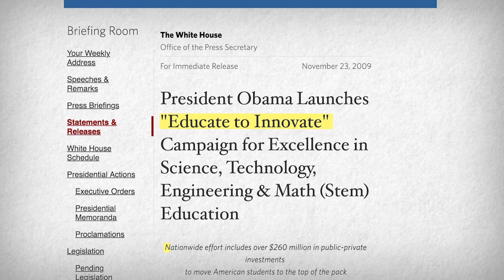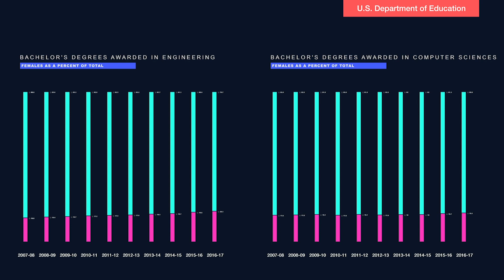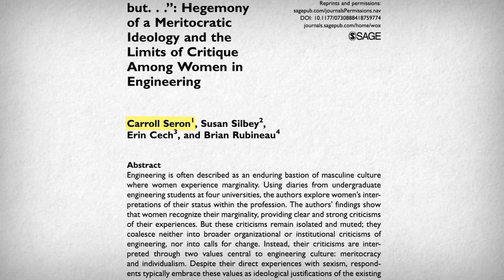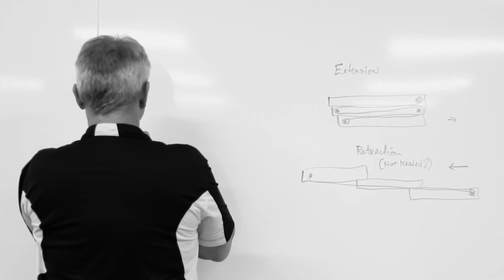Spring19Anaheim-41ShortDocumentary-DavidYang&PhuongtoanTruong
Annotated biography and Copyrights:
Any creative work (including videos) produced and published by federal US government employees as part of their official duties automatically enters the public domain.

U.S. Department of Education, Institute of Education Sciences, National Center for Education Statistics, Digest of Education Statistics 2017, Tables 325.35 and 325.45.

Office of the Press Secretary, The White House. “President Obama Launches ‘Educate to Innovate’ Campaign for Excellence in Science, Technology, Engineering & Math (Stem) Education.” National Archives and Records Administration, National Archives and Records Administration, 23 Nov. 2009, obamawhitehouse.archives.gov/the-press-office/president-obama-launches-educate-innovate-campaign-excellence-science-technology-en.

“President Trump Signs Memorandum for STEM Education Funding.” The White House, The United States Government, 13 Nov. 2017,

Rincon, Roberta. “SWE Research Update: Women in Engineering By the Numbers.” All Together, Society of Women Engineers, 1 Oct. 2018,

“Women in S&E occupations: 1993–2015” NSF, National Science Board, Jan. 2018,

  Seron, Carroll, et al. “‘I Am Not a Feminist, but. . .’: Hegemony of a Meritocratic Ideology and the Limits of Critique Among Women in Engineering.” Work and Occupations, vol. 45, no. 2, May 2018, pp. 131–167, doi:10.1177/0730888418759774.

“‘I Am Not a Feminist, but” Video use permission (copyright):
Dear David,

Thank you for your request to use content from the article “ I am Not a Feminist, but…” from Work & Occupation as part of your documentary project for your TV broadcasting class as well as for the Journalism Education Association competition.  I am pleased to report we can grant your request without a fee.
Please accept this email as permission for your request. Permission is granted for the life of the edition on a non-exclusive basis, in the English language, throughout the world in all formats provided full citation is made to the original SAGE publication.  Permission does not include any third-party material found within the work.
As we have responded to your inquiry via this email, we will cancel your RightsLink order. If you have any questions, or if we may be of further assistance, please let us know.

Kind Regards,
Mary Ann Price
Rights Coordinator
SAGE Publishing
2600 Virginia Ave NW, Suite 600
Washington, DC 20037 USA
 Los Angeles | London | New Delhi
Singapore | Washington DC | Melbourne